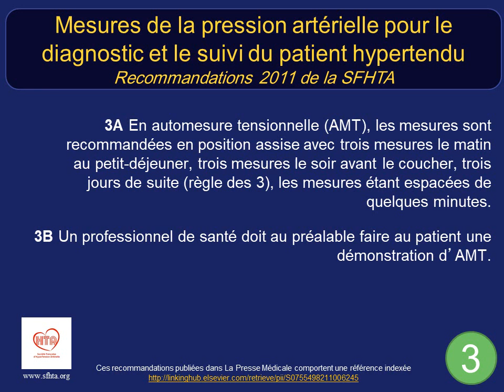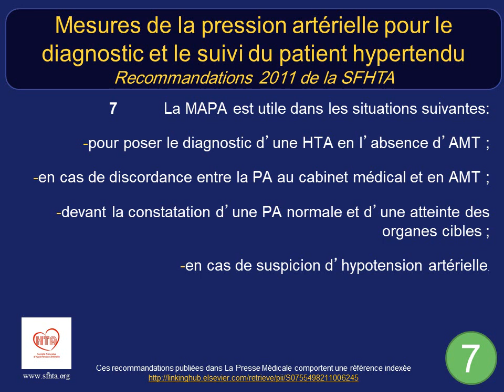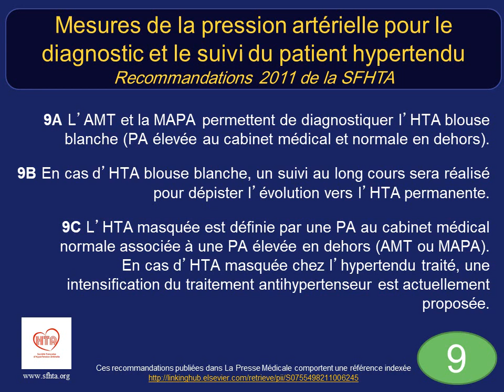Mesures de la pression artérielle - IADE STUDY - anesthésie et réanimation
Mesures de la pression artérielle pour le diagnostic et le suivi du patient hypertendu - IADE STUDY
anesthésie et réanimation
- IADE STUDY - Anesthésie et Réanimation

Pharmacologie (générale et/ou spécifique)
Réanimation-Physiopathologie-Urgences
Anesthésie selon le terrain et le type de chirurgie
méthodes et techniques d'anesthésie
pharmacologie
anatomie et physiologie